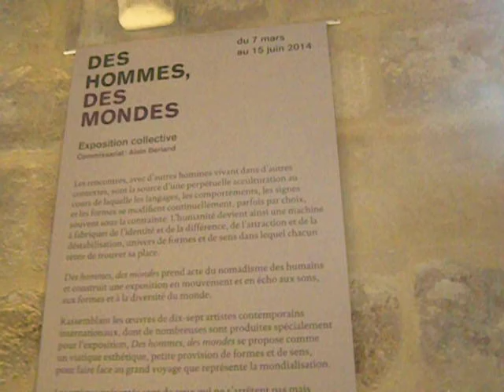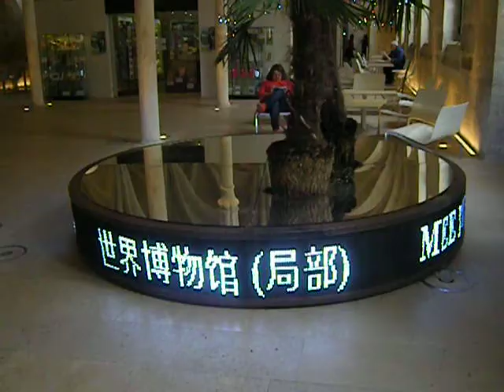LE COLLEGE DES BERNARDINS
Easter, Paris, France 2014

Le Collège des Bernardins originated in the 13th c. and continues actively today.
20, rue de Poissy
75005 Paris FRANCE

METRO:  Maubert-Mutualité, Cardinal Lemoine or Jussieu
BUS:  24, 47, 67, 86, 87, 89
Parking:  Maubert -- Collège des Bernardins (on the level of 39, bd Saint-Germain)

The extremely long nave (longest in Paris, if I understood a guided tour I eavesdropped on, in French) is above LE CELLIER MEDIEVAL (the cellar) (which can only be visited on guided tours, which are daily at 4 pm), and has to do with the structural soundness of the Cistercian abbey.  The ancient river la Bièvre, which joins the Seine, was kept away from the supports for the abbey by a wall built by the monks long ago, and was only fairly recently discovered during archeological digs.  There is now a library, a 200-seat meeting room for conferences and music, smaller meeting rooms, and classrooms.

There is a 13th c. "rosace" (rose window) here, carefully maintained and restored.  In this long nave, monks had their courses in the abbey, a refectory, and you can see here some of the 32 graceful columns.  Restoration began in 2004 and this was only recently re-opened to the public.  It's 70 meters long, 14 meters wide and about 6 meters high on average.  There is a statue of Christ here found in the digs, and it is from Vernon, France, which I recently visited (I have clips up of this place).  Contemporary art is shown here and in an adjacent room which was the 14th c. Gothic sacrestie, and shows and other events take place here.  There is a bookstore and a café.

An intellectual revolution swept Europe in the 12th c.; therefore, the existence of "the university" appeared at the beginning of the 13th c.  Prior to this, monasteries had been the centers of learning.  This Collège des Bernardins was extremely active for four centuries at least.  There was a huge church here, but the addition of a street and the bd Saint-Germain ended it.  This Collège was seized during the French Revolution and it became a prison for those who were to be sent to penal colonies elsewhere in the world, then a warehouse, and until 1995 was also a barracks for firefighters and a boarding school for their families.  It was bought by Paris City Hall and it's only been open to the public as it is now, restored, in 2008.

There is a nice small garden adjacent (shown on a separate clip) with working beehives in it.